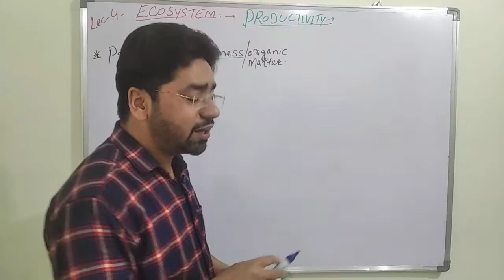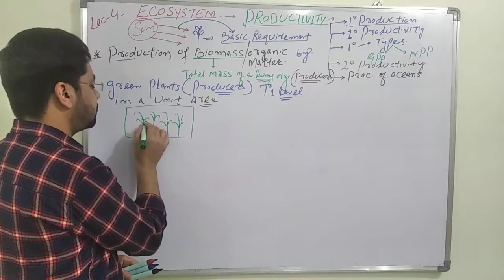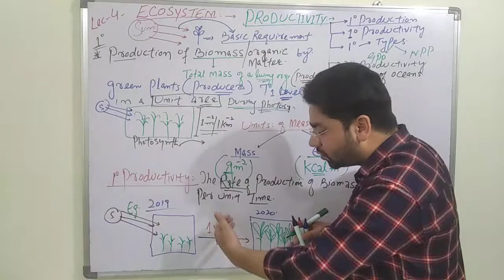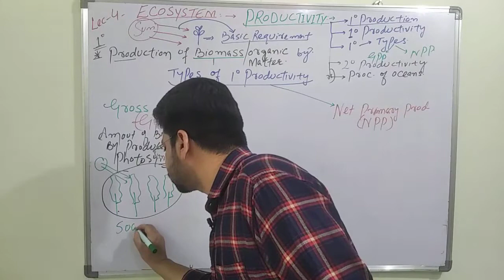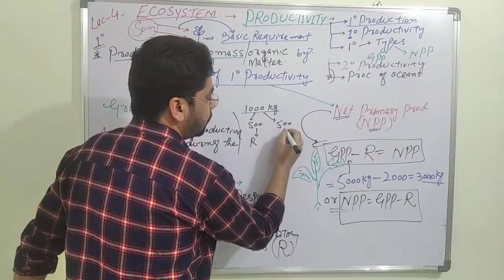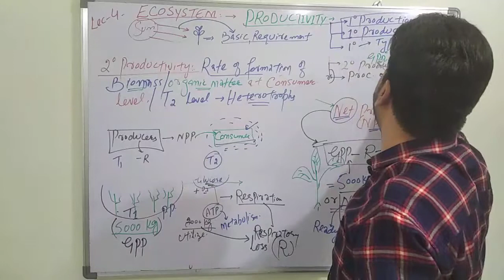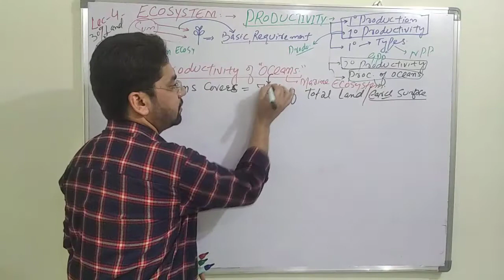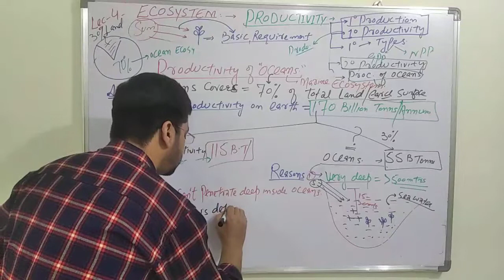ECOSYSTEM Lec 4. by SHAHID HUSSAIN SIR